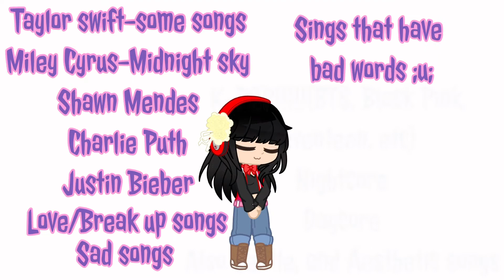What my parents think I listen too VS what I actually listen to + Forcing You to listen to two songs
Ha- I forced you to listen to two of the many songs I like.

I finally got Minecraft for Christmas(on my iPad and PC)I have da bedrock edition.

Imagine I get copyrighted XDDDD TwT